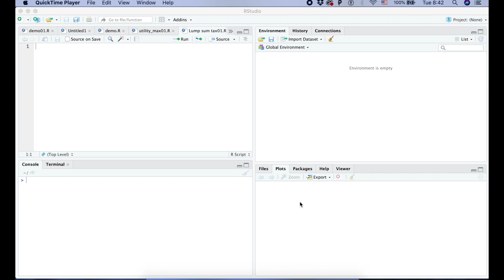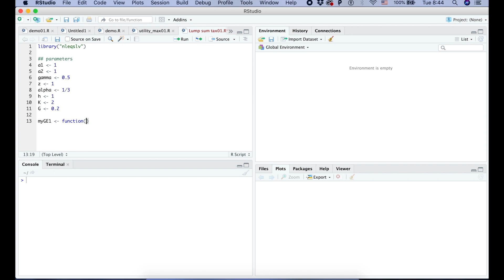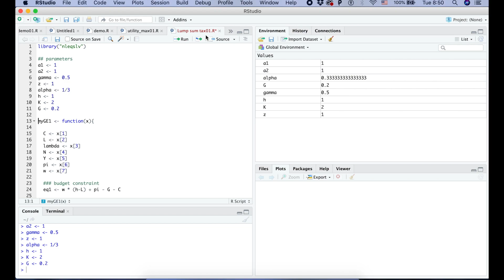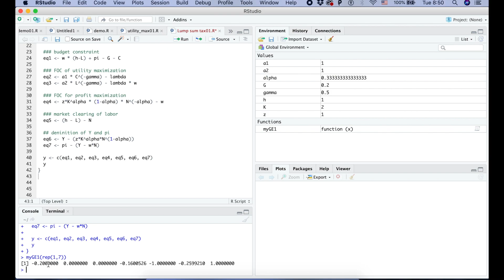消費者と生産者がいる一般均衡モデル１（一括税） 05 R演習（関数の定義まで）